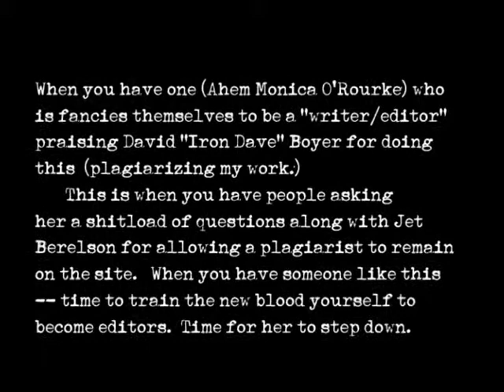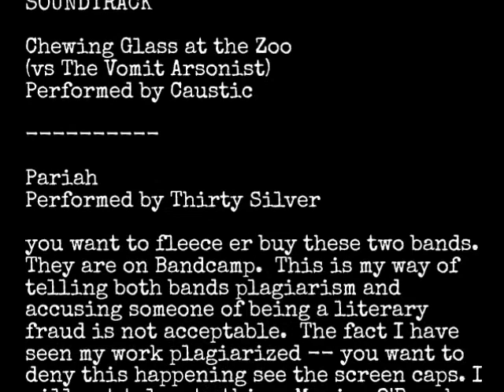Plagiarism Denial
“Author/Editor”  Monica  O’Rourke threatened me when I made the strong statement about Plagiarism Denial is up there with Holocaust Denial.

When she praised David “Doc” Boyer/David Byron for plagiarizing “A Mind Of Illness.”

It didn’t ring well with me – anyone who does this I refuse to support them as I will fleece musicians who encourage plagiarism or has tried to lump me in with Stephen Glass – so if you are on Bandcamp.com I hope you guys don’t have a name your price option if you piss people off because you might have a rough Christmas.

Monica O’Rourke celebrating a plagiarist doesn’t ring   well with me at all so if you guys want to ask her questions I do have her blog handy.  Plagiarism is never tolerated in the industry – A. C. Crispin, Ferrel “Rick” Moore, and I along with few others made the bloodiest strikes against David Boyer.

When she denied that I was plagiarized by Robert L. Baupader I am going to get ruthless with her on this one as she can chew glass in rebuttal on this one.  She looks like a drug addict with this photo I used as a screen cap.   I will not fuck around with people who plagiarize nor will I associate with people who endorse it.  I didn’t plagiarize with the video as I mention who wrote what and gave them credit – this is video where some rights are reserved.

Until Jet Berelson takes care of what is the situation with a known plagiarist – there will be a content blackout on VampireFreaks.com from all known writers, publishers, and editors – no reviews, blogs, or activity related to writing on site until takes care of the plagiarist.

If you are going to write on the site knowing this you are a scab aka a strike breaker.   Christine Converse suggested a writer exodus if Jet doesn’t comply and I will explain who she is – as you know Voltaire made his debut as a novelist.   He did the introduction for her book – and seen what Baupader did.

I refuse to be silenced when I am in the right on this one – anyone wanting to reply and discuss this one go to my own social network, This is a plagiarist free zone as if you are caught being one, you are banned – if I became an admin on VampireFreaks.com I will be watching for plagiarists and will ban them and catch them on the ban dodger policy making sure they never return.  I will watch archive.org for patterns to see if I can catch ban dodgers.   You refuse to comply with a DCMA report – that alone harbors what I pulled featuring two bands that got fleeced.  Caustic and Thirty Silver as they are under fair use where I am not making money off this – they are part of my PSA on this in other words give me the plagiarist's head on a platter or you lose your writer support.